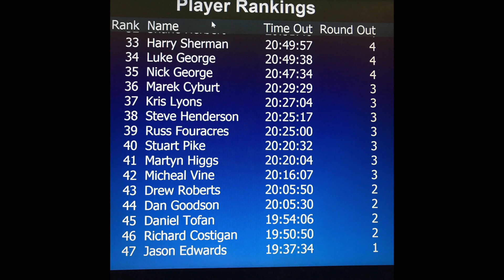GAME 48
WEEK 48